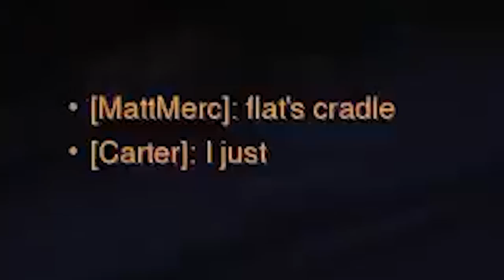Flats Stream Highlights #5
All matches are streamed live @ before being uploaded to Youtube.